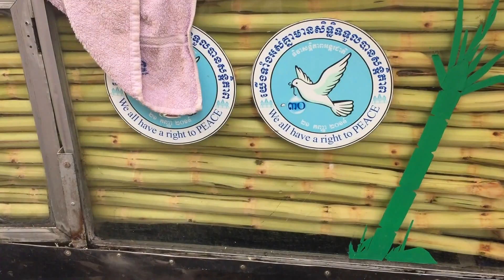Cambodian Market Activities, All Kind of Flowers, Banana,And Banana Trees Selling For Khmer New Year